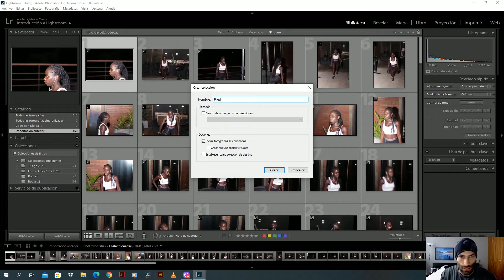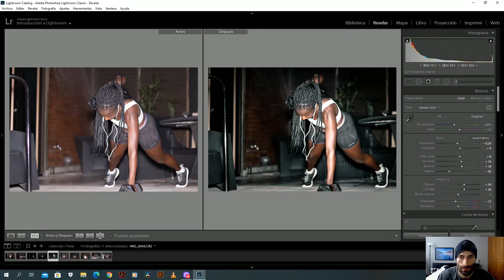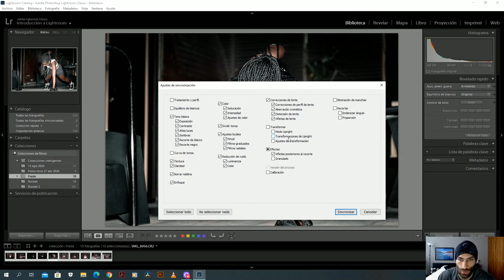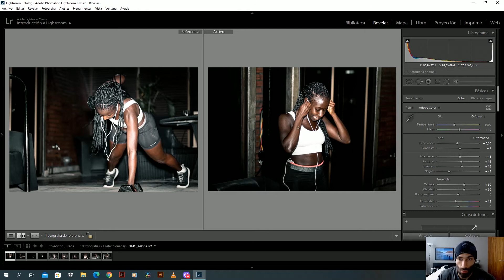Cómo Sincronizar Ajustes en Lightroom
Le hice unas fotos a una amiga mientras entrenaba y decidí hacer un video para mostrarles cómo sincronizo los efectos o ajustes de una foto en todas las demás de la colección.

IG profesional: @publicidad.jd
IG personal: @juan_el_vikingo

IG de Freda: @fredakocholla